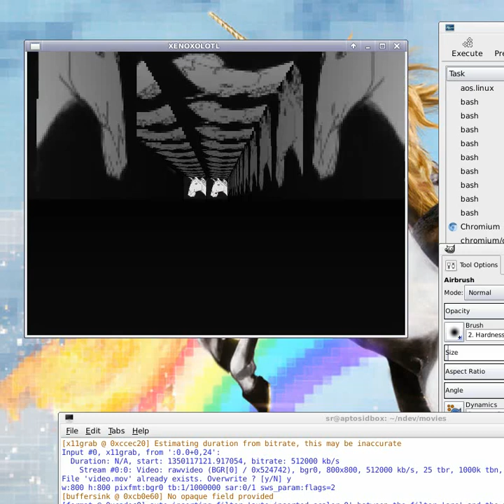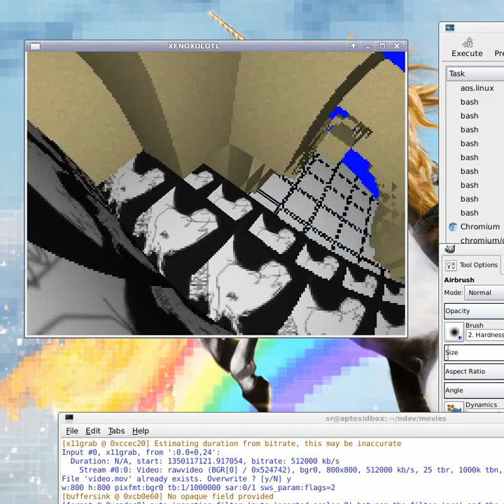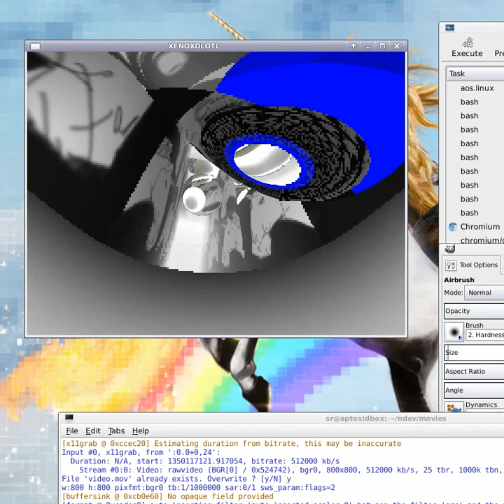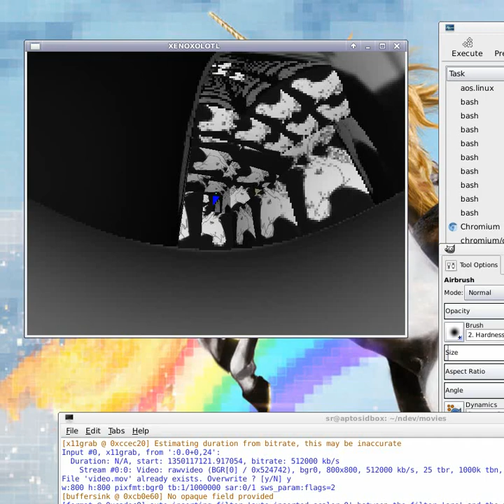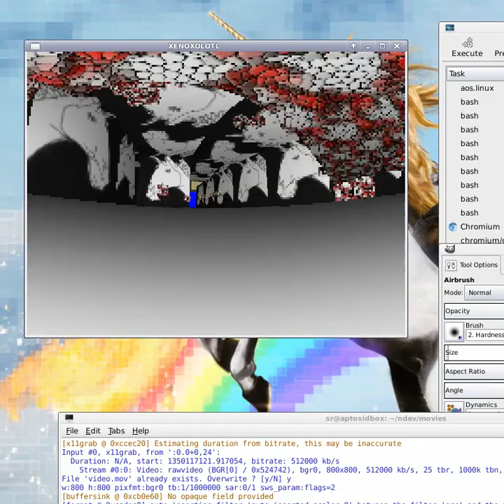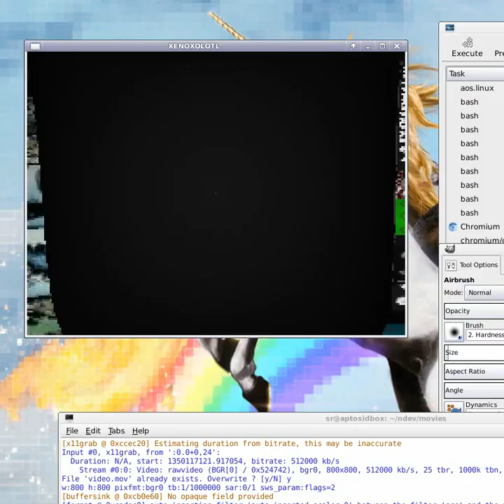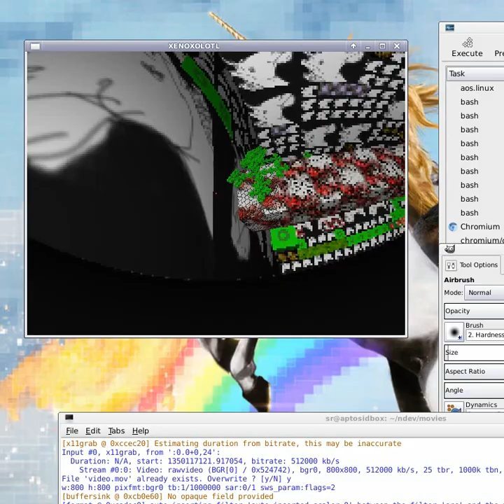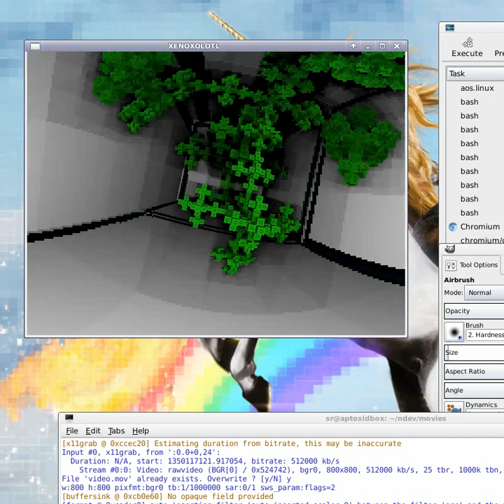soundless and hopeless the mule writhes below its tether